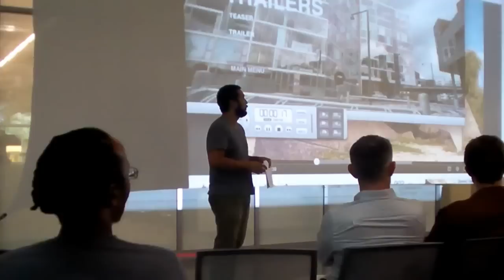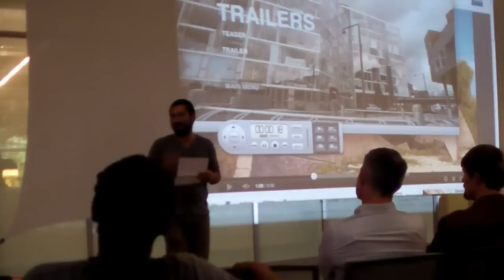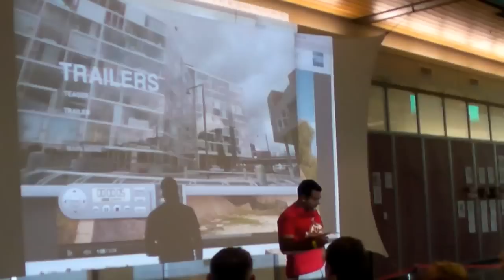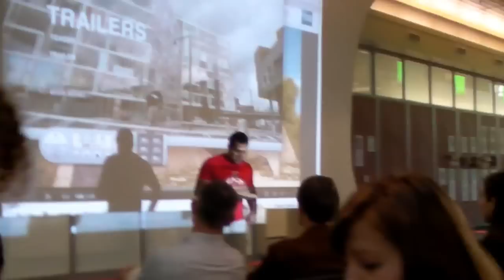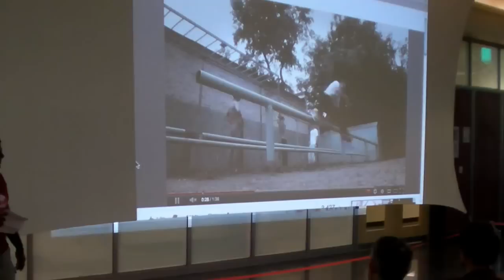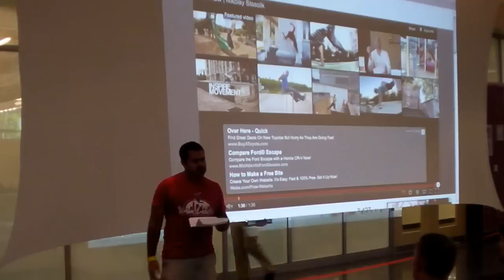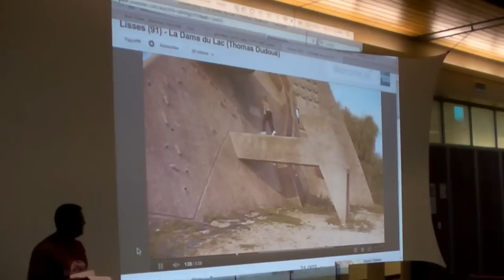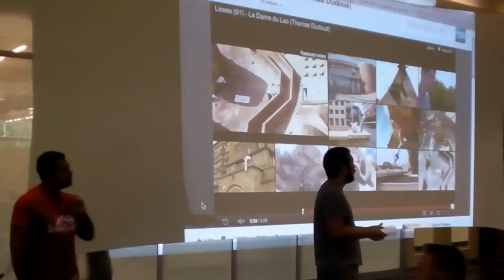Urban Evolution at Morgan State University School of Architecture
Omar, Jesse, and Sean do a demo, and then Salil gives a long wordy speech about buildings and stuff at Morgan State University in Baltimore. Special thanks to Kuo Pao Lian for putting together such an amazing opportunity for us in spite of the Dean sitting, like...right there...and for lettings us show off our stuff to your students, and to Adam McConnell for filming this. We had a blast!

Urban Evolution is Virginia's only Parkour and Freerunning gym.  We also offer breakdancing, strength-training, capoeira, gymnastics, aerials, Brazilian Jiu-Jitsu, and other fitness classes.  With two locations in Manassas, VA, and Alexandria VA, this gym is a great choice if you live in the DC, MD or VA area.